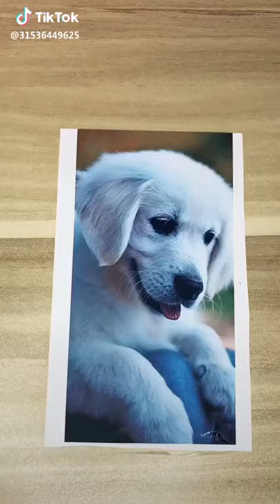DIY Phone Case In 5 Minutes! | XxImaginationForever_14xX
Make your phone look glamorous in this stylish phone case! You can use any picture you want!

Have fun making it!